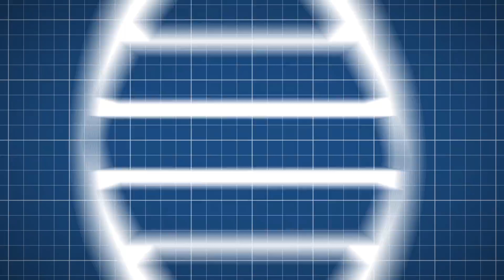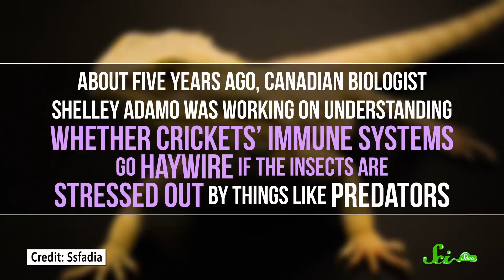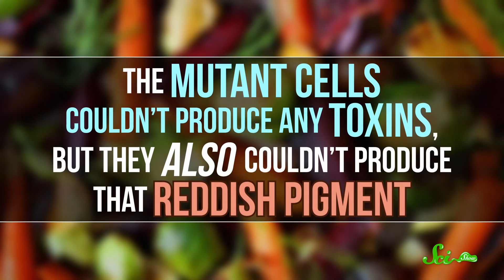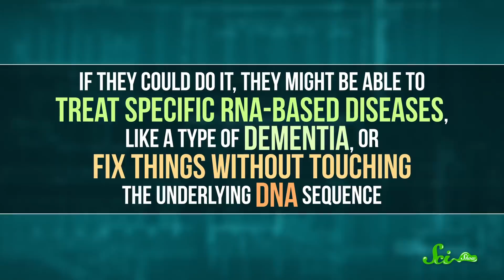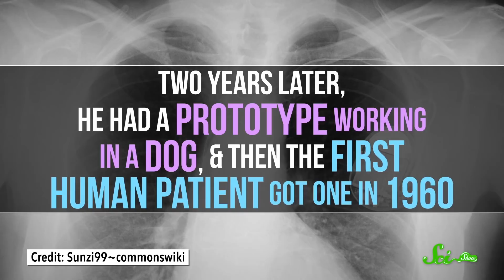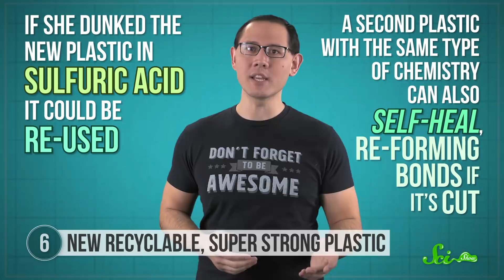6 Incredible Discoveries Made on Accident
Some of science's most interesting discoveries happened totally on accident! From insects to infections, and polymers to pacemakers, we've accidentally discovered some pretty cool stuff. Watch this new episode of SciShow, hosted by Stefan Chin, to learn more!